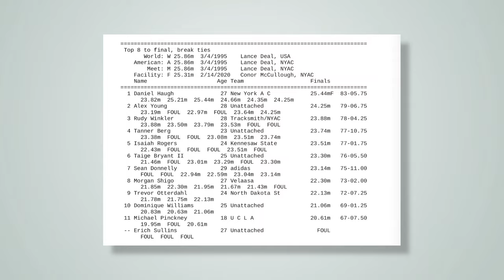ONE SIMPLE QUESTION TO IMPROVE MENTAL HEALTH